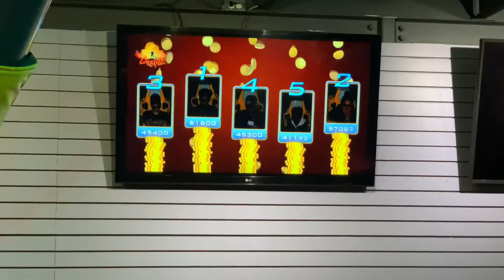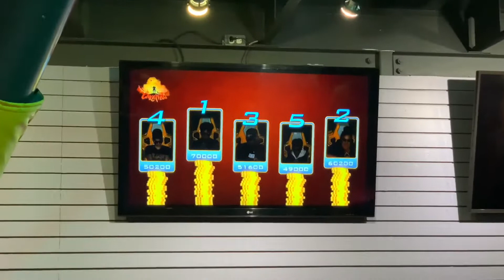West Edmonton Mall Galaxyland Adventure & Fun House (Part 2) | The MagnoFam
Happy Vlogmas Everyone 🎄🎅🏼
December 14, 2019 - Jesse's cousin hooked us up with free tickets to Galaxyland and we had so much fun!!! Watch the whole video to see what rides we went on!

Vlogmas 2019 is a mess again! hahah sorry! I will upload as much as I can buy unfortunately I am unable to do everyday vlogging. BUT! thank you all for supporting me!

All your support means a lot to me! Happy watching ♥︎♥︎🤗 Thank you and I love you all!

YOUTUBE ACCOUNTS:
▪️Briana - briana magno
▪️Mikaela - mikaela magno